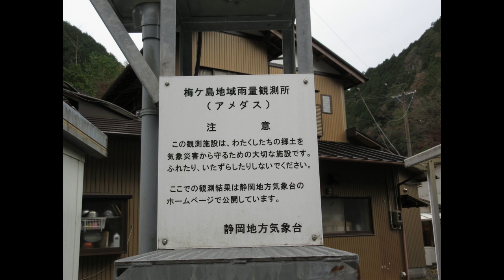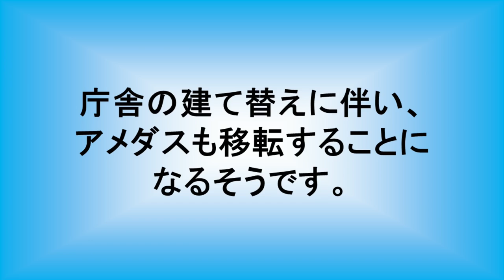梅ヶ島地域雨量観測所(アメダス) Umegasima Automated Meteorological Data Acquisition System (AMeDAS)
You tubeでアメダス訪問、ご一緒しませんか？よろしくお願いします。

今回は静岡市内にあった、梅ヶ島アメダスです。現在は廃止されており、有東木と言う場所に
新設されています。